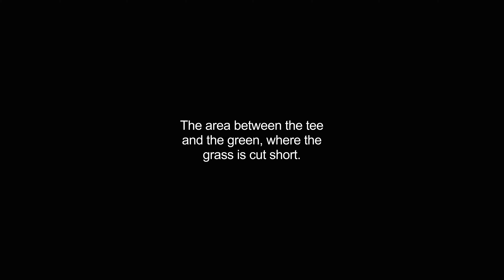fairways video Dictionary meaning and pronunciation